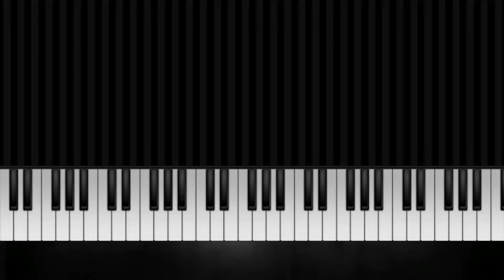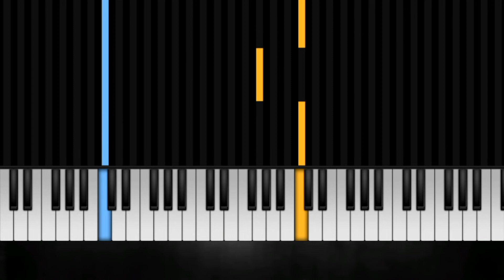Slam Dunk | Sad Memories | Piano Tutorial (FÁCIL)